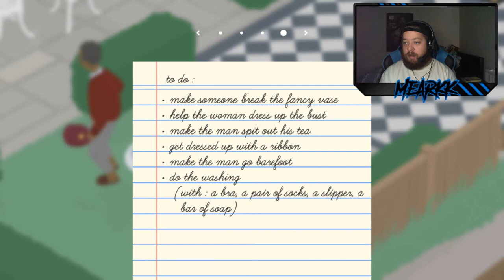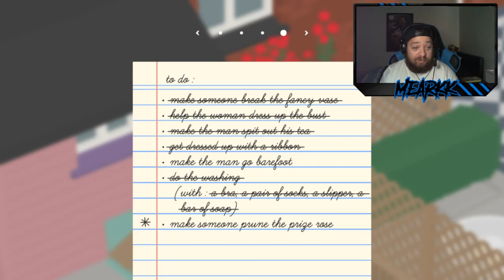HE TOOK HER BRA! Untitled Goose Game! Part 3!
I had so much playing Untitled Goose Game for the first time!